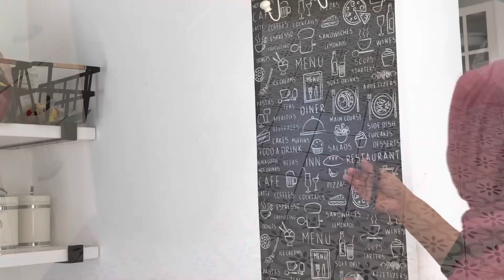ᴀ ᴅᴀʏ ɪɴ ᴍʏ ʟɪꜰᴇ💫ɢɪᴠᴇ ᴀᴡᴀʏ ᴡɪɴɴᴇʀꜱ💫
Shall : Laanma